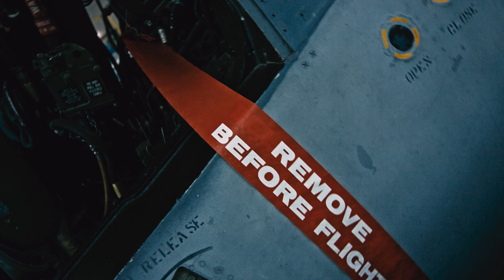First Day Trip 5D MKII Magic Lantern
Go check out some more slow motion on our youtube and instagram